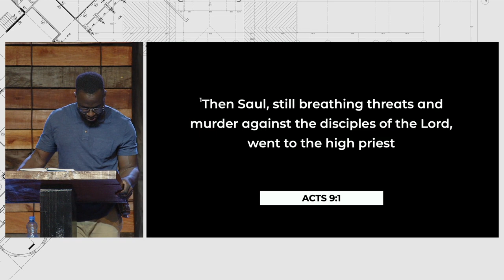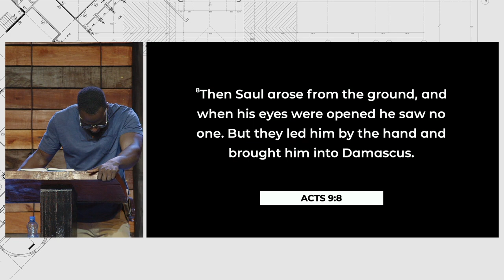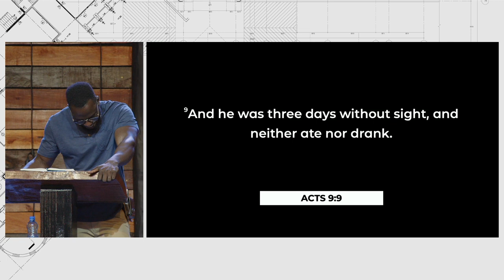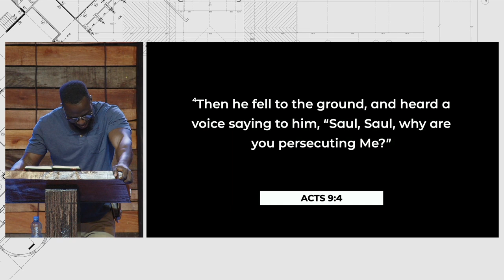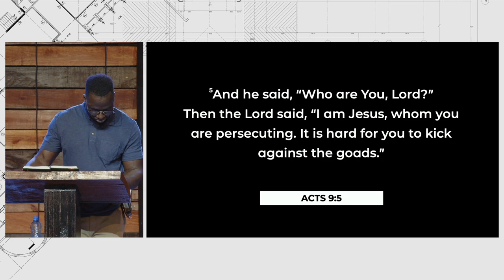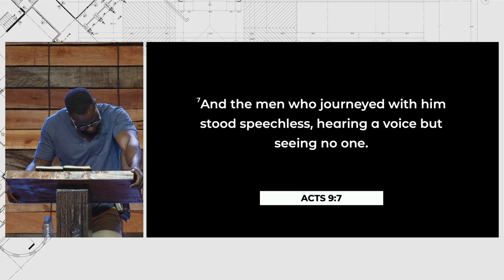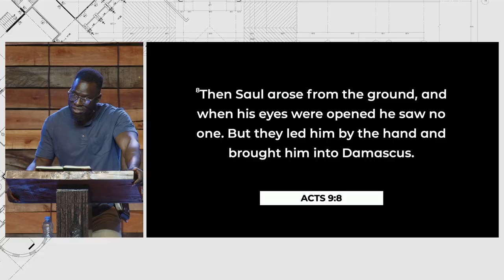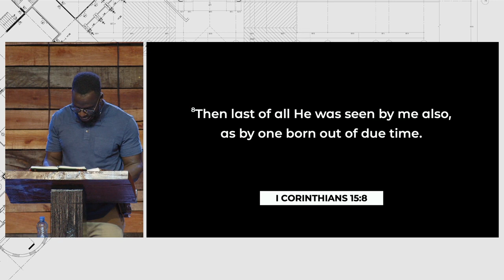Saul's Encounter with Jesus | Acts 9:1-10 | Pastor Peter Odoyo